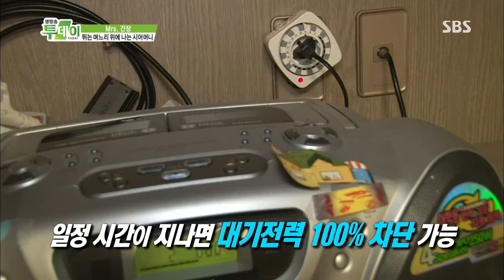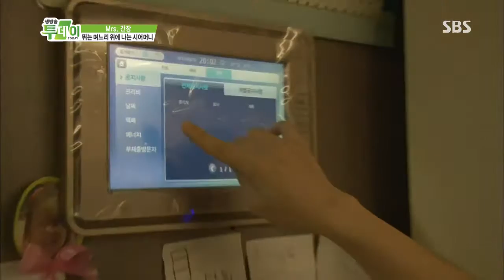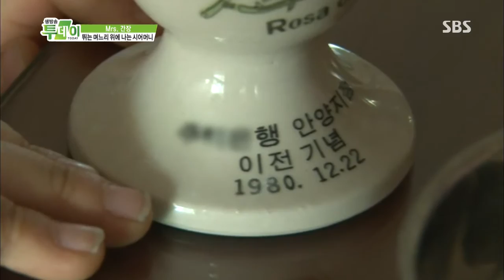생방송 투데이 130930 다시보기 #1(6)